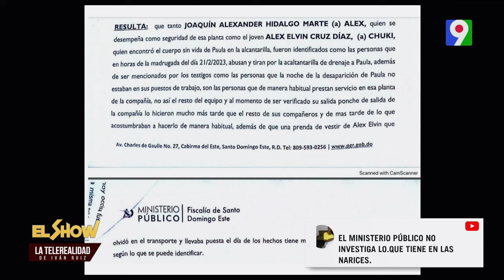Aplazan medida de coerción a imputados de caso joven Paula Santana | El Show del Mediodía